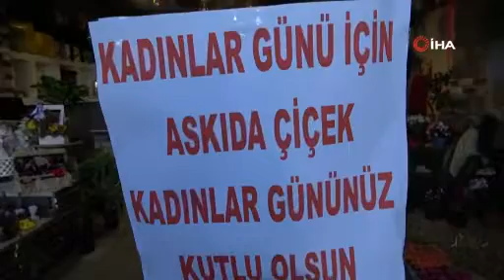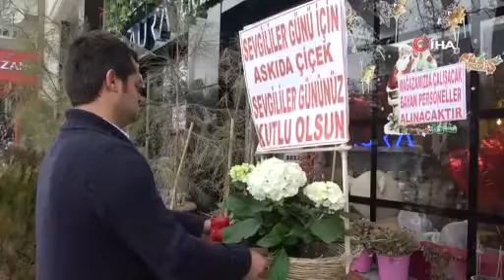14 Şubat'ta askıda çiçek kampanyası başlatmıştı, 8 Mart'ta da o geleneği devam ettirdi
Elazığ'da yaşayan Tansel Bahat, 14 Şubat Sevgililer Gününe özel başlattığı 'Askıda Çiçek' kampanyasını 8 Mart Dünya Kadınlar Gününde de devam ettiriyor.